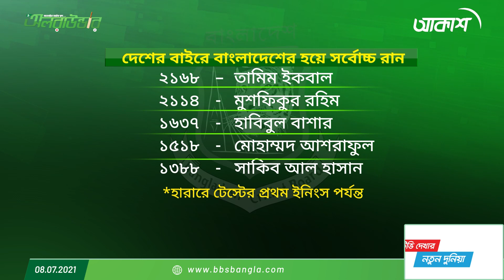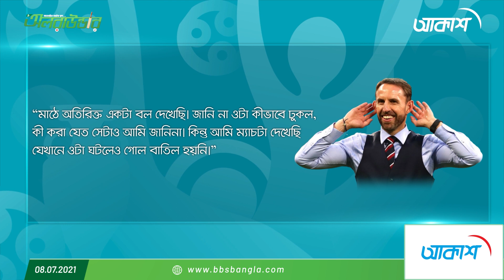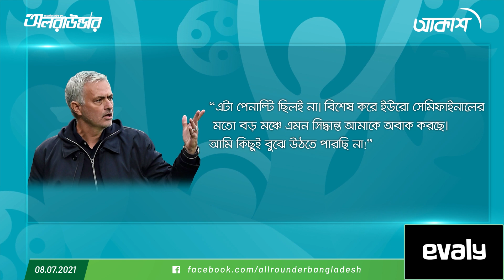অলরাউন্ডারের নিয়মিত স্পোর্টস শো - "ফাইভ ফর ফিফটিন"